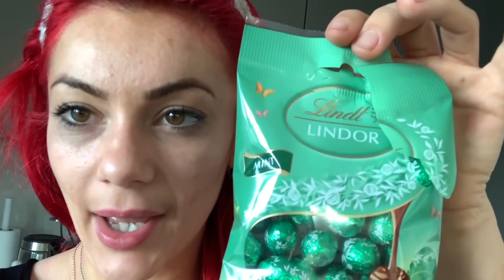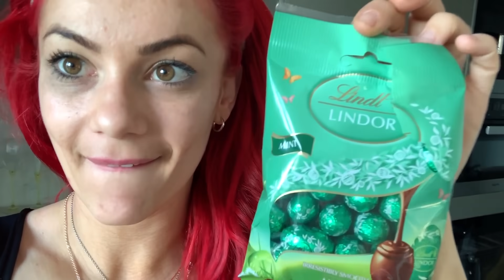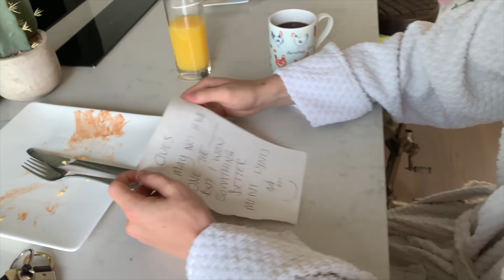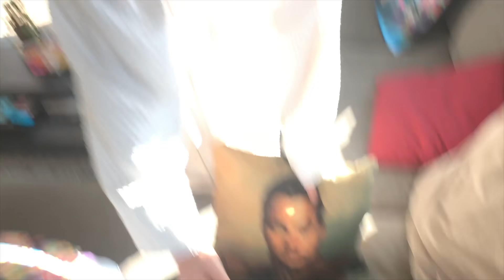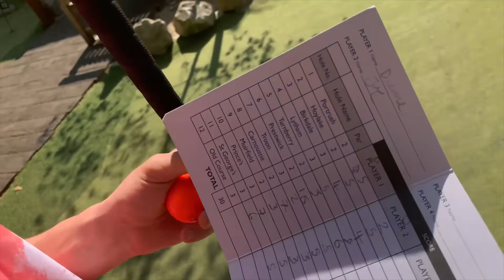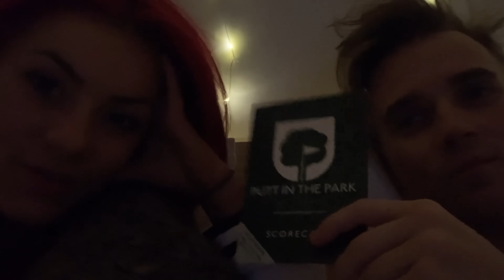He took me on a date to the park :)